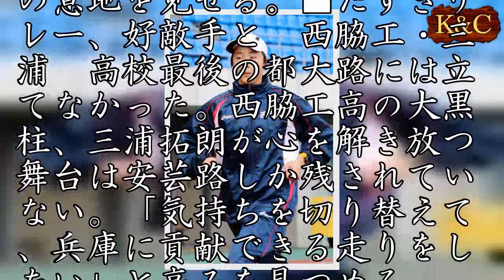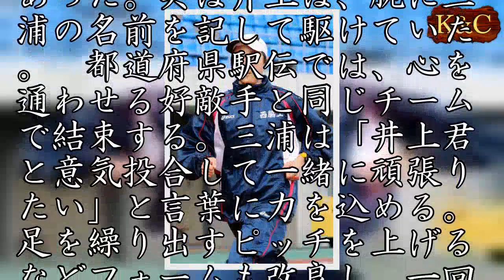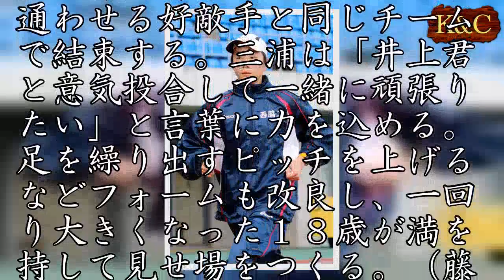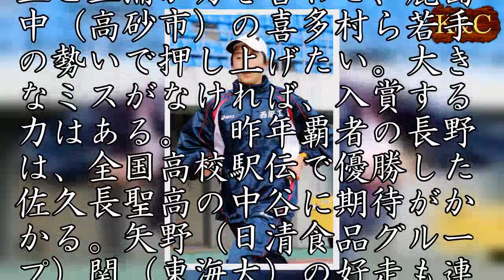全国都道府県対抗男子駅伝 兵庫３年ぶり入賞狙う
第２３回全国都道府県対抗男子駅伝は２１日、広島市の平和記念公園前を発着する７区間４８キロであり、兵庫は３年ぶりの入賞（８位以内）に照準を合わせる。今回は全国レベルの強豪、須磨学園高と西脇工高から５人を選抜。ここ２年は９、１２位と苦戦しているが、粒ぞろいの若い力を軸に、優勝５度を誇る兵庫の意地を見せる。■たすきリレー、好敵手と　西脇工・三浦　高校最後の都大路には立てなかった。西脇工高の大黒柱、三浦拓朗が心を解き放つ舞台は安芸路しか残されていない。「気持ちを切り替えて、兵庫に貢献できる走りをしたい」と高みを見つめる。　姫路市立豊富中出身。にこやかな話しぶりとは対照的に、レースでは強気な姿勢をあらわにする。５０００メートルでは昨秋、記録会で１４分の壁を破る１３分５７秒０４をマーク。国体では不調ながら、４０００メートルまで上位集団に食らい付く積極性が光った。　出場を逃した師走の全国高校駅伝は、現地観戦していた。場所はエース区間、１区のラスト３００メートル地点。兵庫県予選を制した須磨学園高の井上大輝に声援を送った。「前の方で攻めて、（予選で敗れた）自分たちの思いを乗せて走ってくれている」と三浦の胸に迫るものがあった。実は井上は、腕に三浦の名前を記して駆けていた。　都道府県駅伝では、心を通わせる好敵手と同じチームで結束する。三浦は「井上君と意気投合して一緒に頑張りたい」と言葉に力を込める。足を繰り出すピッチを上げるなどフォームも改良し、一回り大きくなった１８歳が満を持して見せ場をつくる。（藤村有希子）■優勝争い　埼玉、群馬が軸　総合力で埼玉、群馬が優勝争いの軸となる。３大会ぶりの頂点を目指す埼玉は１万メートルの持ちタイムが参加選手中トップの設楽悠（ホンダ）牟田（日立物流）と実力者がそろう。群馬はリオデジャネイロ五輪３０００メートル障害代表の塩尻（順大）、東京箱根間往復大学駅伝（箱根駅伝）で１区区間賞を獲得した西山（東洋大）がけん引する。　兵庫は県高校駅伝でハイレベルな争いを展開した須磨学園高と西脇工高勢が中心。両校エースの井上と三浦が力を合わせ、鹿島中（高砂市）の喜多村ら若手の勢いで押し上げたい。大きなミスがなければ、入賞する力はある。　昨年覇者の長野は、全国高校駅伝で優勝した佐久長聖高の中谷に期待がかかる。矢野（日清食品グループ）関（東海大）の好走も連覇に欠かせない。日本選手権５０００メートル王者の松枝（富士通）を擁する千葉、経験豊富な鎧坂（旭化成）のいる広島、福岡、愛知も有力だ。　箱根駅伝で４連覇した青学大から下田が静岡、田村は山口にエントリー。元日の全日本実業団対抗駅伝で１区区間賞に輝いた福島の遠藤（住友電工）にも注目したい。